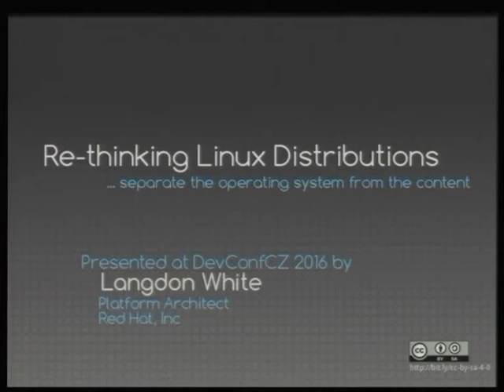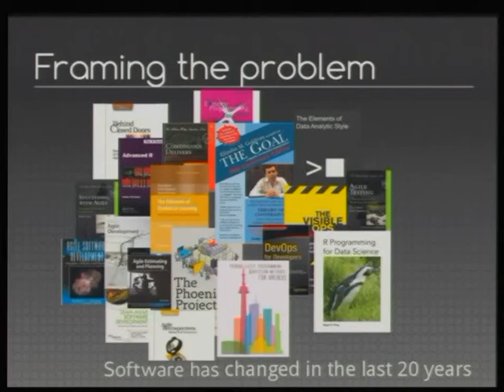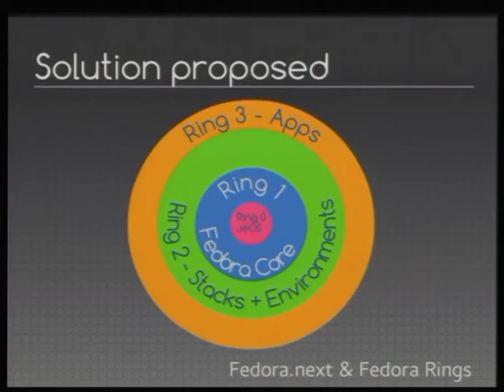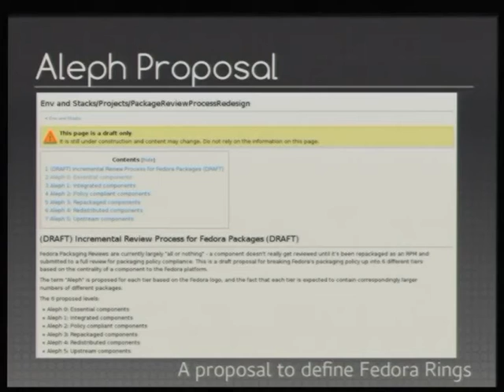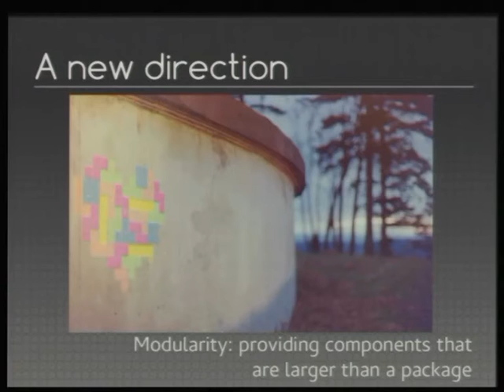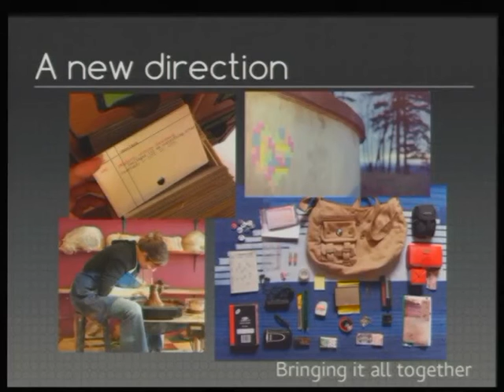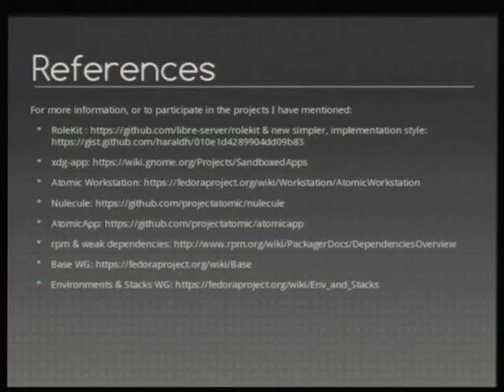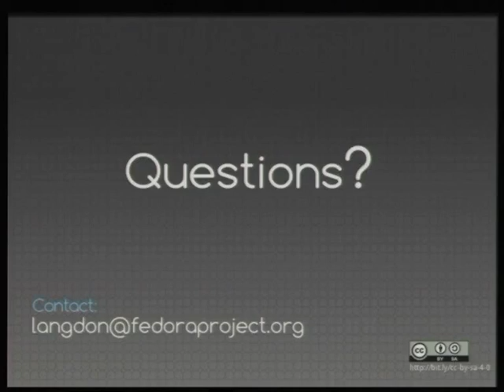Re-thinking Linux Distributions - Langdon White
As the power pendulum swings towards developers and open source, from sys-admins and proprietary software, respectively, Linux Distributions are faced with a challenge. How do they get more relevant to the new power brokers?

Over the years, application and web developers have made it clear they are uninterested in packaging their applications if it requires them to do things beyond their normal languages and tool-chains. They are also not particularly interested in consuming their dependencies via distribution packaging tools if it requires a lag in availability, the developers packaging the libraries, and/or learning the packaging software tools beyond the most rudimentary level. Developers have also made it clear that the way software is packaged, normally targeted at production installations, is very cumbersome when using it for development (e.g. the perennial 'setenforce 0').

Many people interpret the above as "developers don't care about security or the trustworthiness of their dependencies." However, this is a mistake. Developers do not ever want to be the person listed as the problem when a major breach occurs. On the flip side, their "bosses" (actual bosses, software communities, professors, etc) set and enforce deadlines that do not allow for the time to muck about with things not directly related to their application development.

What can distributions do? Well, how about they stop providing a distribution. Instead, they can provide an operating system and a set of content. Where the "things" found in the operating system part are packaged in the traditional manner and provide all the traditional guarantees. However, the "content" is provided in the native formats developers are used to and the guarantees, where possible, are provided through other mechanisms.

This talk will discuss the work taking place in the Fedora, CentOS, and Red Hat EL communities to address these challenges.